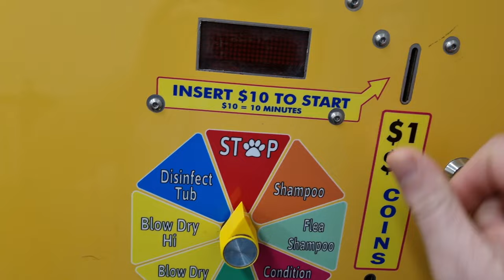Malodorous Hounds emerge smelling sweet 🧼🧼🧼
Time to wash the stink off the hounds again folks. My camera went flat so we missed them choosing their Deer clods and bolting to the car before Dad had even paid!